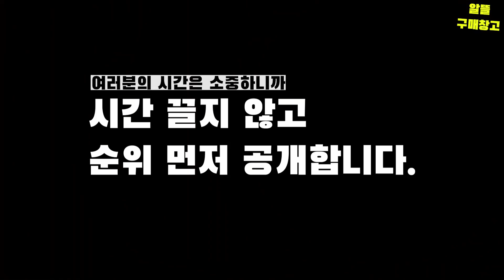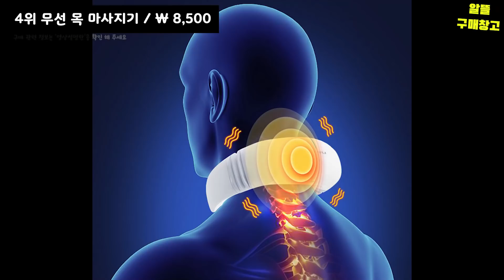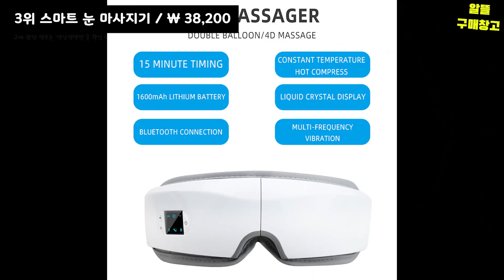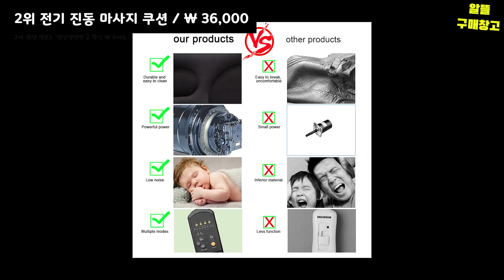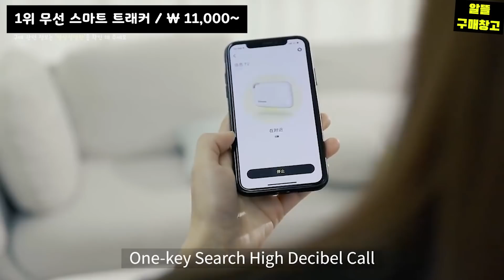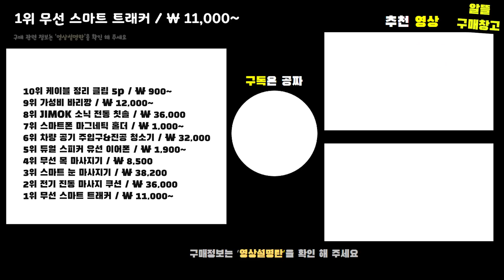현재 가장 많이 할인하는 가성비 생활용품 BEST 10 [알리익스프레스]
가성비 좋은 생활용품 best 10 [0:00]

10위 케이블 정리 클립 5p / ₩ 900~ [0:20]

9위 가성비 바리깡 / ₩ 12,000~ [01:13]

8위 JIMOK 소닉 전동 칫솔 / ₩ 36,000 [2:18]

7위 스마트폰 마그네틱 홀더 / ₩ 1,000~ [3:10]

6위 차량 공기 주입구&진공 청소기 / ₩ 32,000 [03:52]

5위 듀얼 스피커 유선 이어폰 / ₩ 1,900~ [04:45]

4위 무선 목 마사지기 / ₩ 8,500 [5:28]

3위 스마트 눈 마사지기 / ₩ 38,200 [6:13]

2위 전기 진동 마사지 쿠션 / ₩ 36,000 [7:04]

1위 무선 스마트 트래커 / ₩ 11,000~ [7:59]

Aliexpress 제휴프로그램으로 인한 일정 수수료가 동영상 게시자에게 지급될 수 있으나 가격 인상은 일절 없습니다.